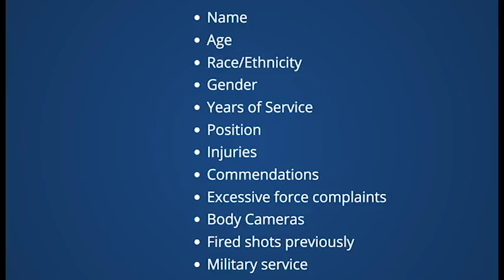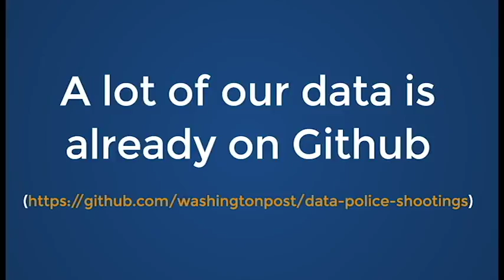What I learned by submitting the same FOIA more than 1,000 times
Steven Rich presents "What I learned by submitting the same FOIA more than 1,000 times" at the 2017 CAR Conference Lightning Talks in Jacksonville, Florida.